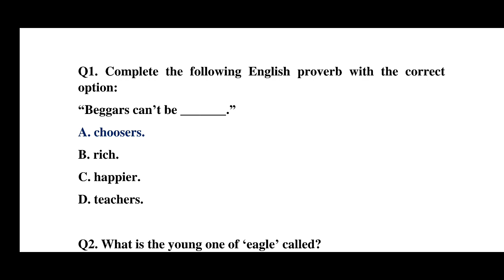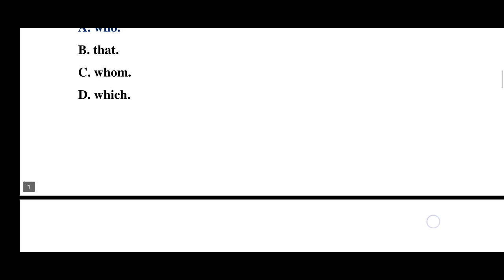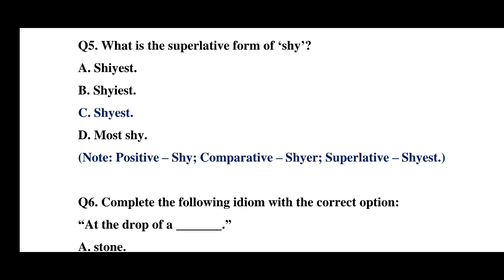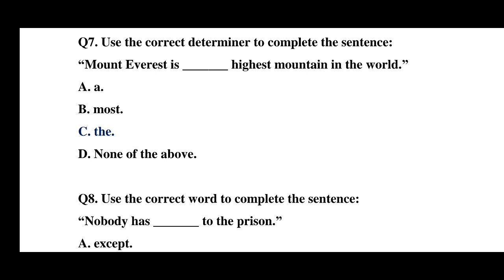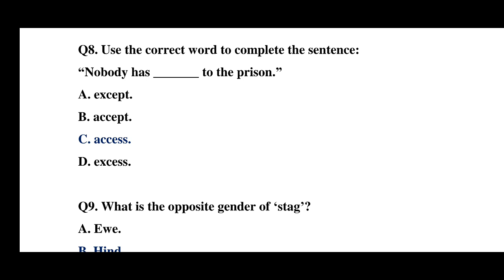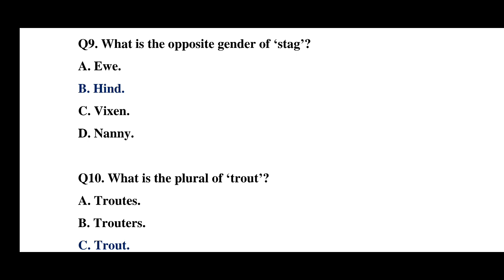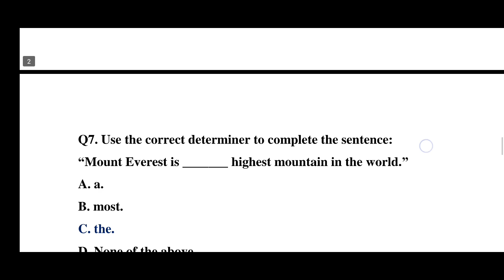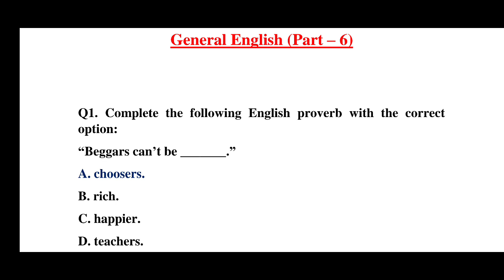Assam Direct Recruitment 2022: Most Important Questions on General English (Part - 6)